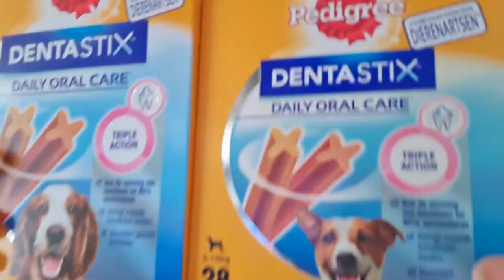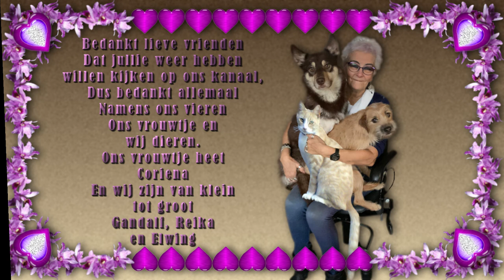Donderdag 8 april vandaag invalster Wendy de HHZ voor Astrid in de plaats #1070